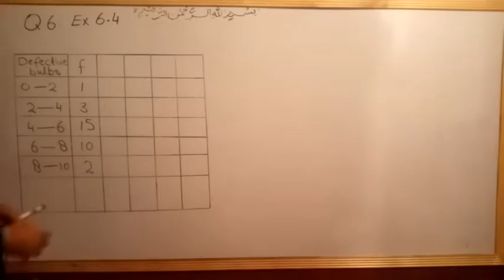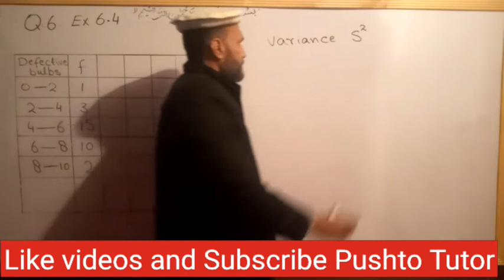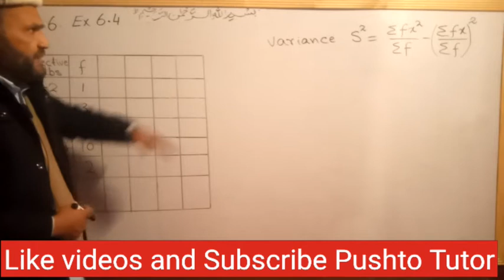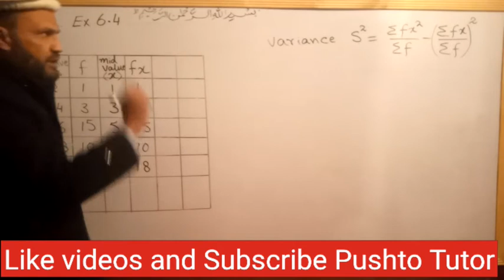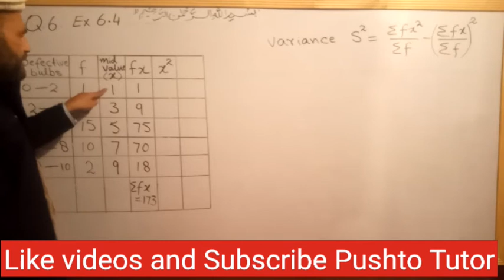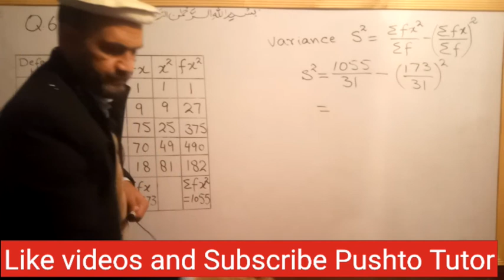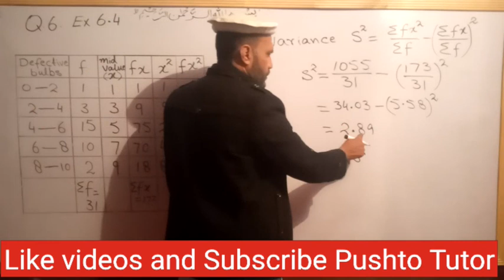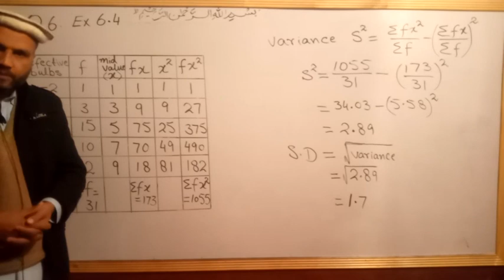Basic Statestics , Exercise 6.4 , Q. 6, variance , standard deviation, Lecture 61 , class 10 maths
In this video the students of class 10 Maths will learn about the solution of exercise questions in unit 6 basic statistics

shah khalid